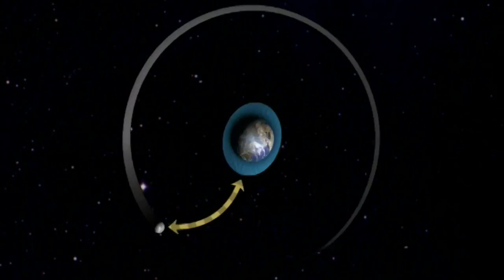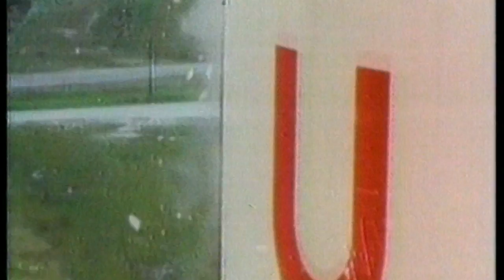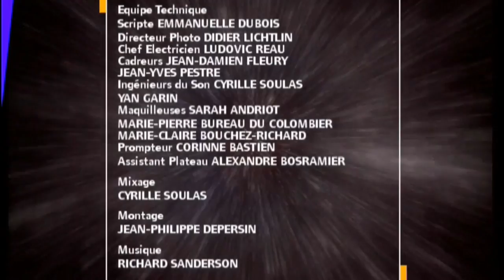Les Contes de l'Univers - Le Mythe de la Lune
La lune a toujours été dotée dans les croyances des peuples, de forces influant sur les rythmes et les cycles de la vie. Ses multiples visages ont alimenté de nombreux mythes et légendes. L'astrophysicien Jean-Pierre Luminet présente trois de ces légendes : l'histoire de l'amour de Séléné, la déesse grecque de la lune, et de son amant Endymion ; le conte indien de Sauma le dieu-lune aux 27 soeurs ; l'explication de l'origine des taches grises de la lune selon un mythe du Zambèze.
Puis Jean-Pierre Luminet décrit les caractéristiques du système terre-lune : leurs trajectoires, le phénomène des marées, les hypothèses actuelles sur l'origine de la lune.